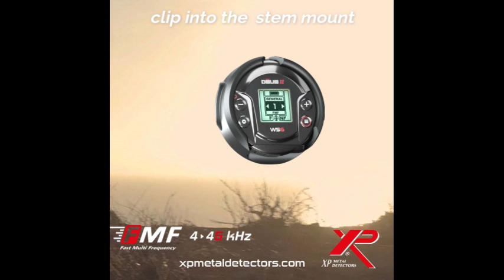Deus II WS6 master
The XP Deus II Master now gives you the lightest version of Top end Simultaneous Multifrequency machines on the market. Epic, Great , Magnificent are just a few of the praises given to this striking ultra lightweight metal detector